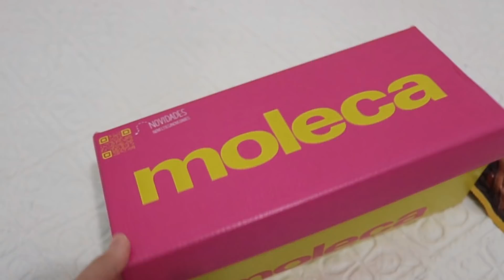VLOG- Os Pisos já foram Colocados, Nosso Domingo, Look Culto de Grávida, MOSTREI COMO ESTÁ A REFORMA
♡ Minha Livraria: @embaixadores_lp

♡ Quer me mandar uma cartinha ou presente?
CAIXA POSTAL: 24
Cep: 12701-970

♡ Perguntas frequentes

- Idade: 29 anos
- Editor de vídeo: Wondershare Filmora
- Camera: T6i
- Sou da Igreja Assembleia de Deus – Ministério do Belém
- Moro em Cruzeiro - SP

♡ John 3.16